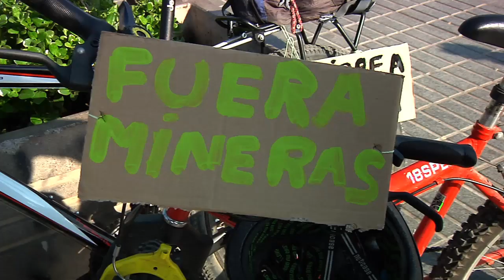EN DEFENSA DE LA QUEBRADA DE LA PLATA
Cerca de 300 personas participaron de una particular cicletada, que tuvo por objeto protestar pacíficamente por la grave intervención y deterioro de especies nativas en La Quebrada de la Plata debido a las ilegales faenas mineras que actúan en el lugar.